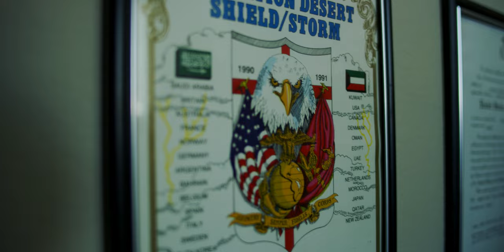Where the Horses Heal the Soul - Trailer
Where the Horses Heal the Soul is a documentary film about ROCK - Ride On Center for Kids, an Equine-Assisted Therapy and Services center in central Texas that has been instrumental in helping children and adults with physical, cognitive, developmental or emotional challenges who miraculously beat the odds when partnering with therapy horses. This film is in post production.

Directed by Twila LaBar
Director of Photography - Mike Eldredge
Cinematographer, Sound Recordist - Tony Hagedorn
Colorist - Marshall Copous